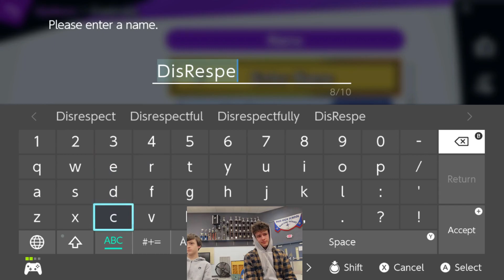County Clash: Pride of Page - 8to9 (Mr. G&W) vs. Derimo01 (Zelda) - Losers 8ths